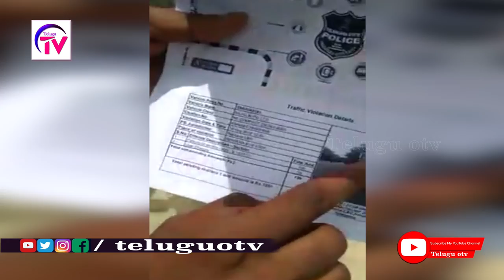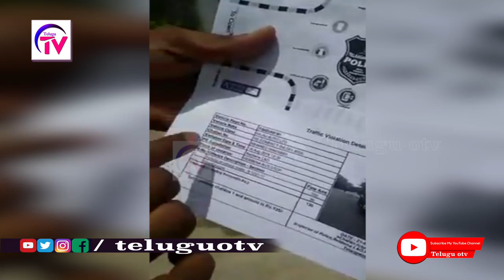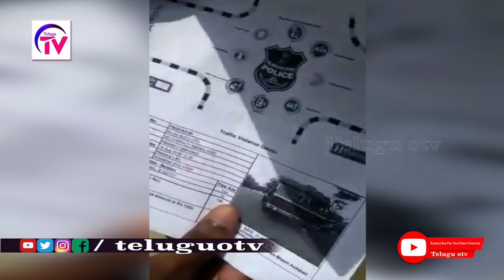ఆటో డ్రైవర్ కి ECHALLAN రూపం లో భారీ షాక్ ఇచ్చిన ట్రాఫిక్ పోలీస్ || E Challan wrong photo || otv